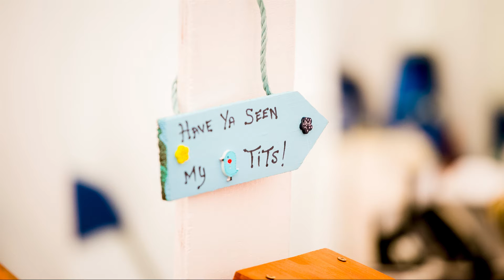Rush Harbour Festival